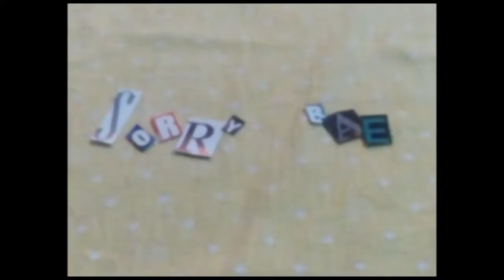cypher pt4 - STOP MOTION 3°E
Trabajo final de Crea animaciones para multimedia
Por: Jessica Teresa Rodríguez Pastrana
Escuela: CETis 16
Maestro: Gonzalo BJ